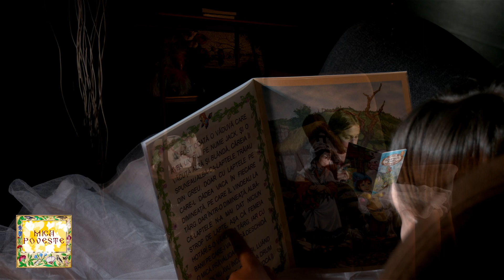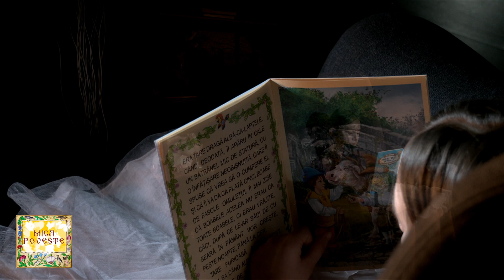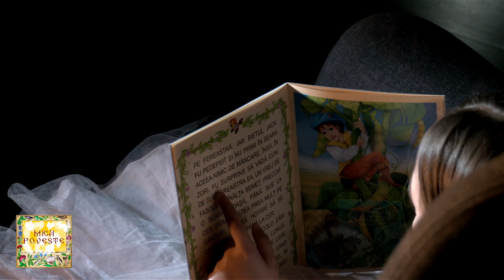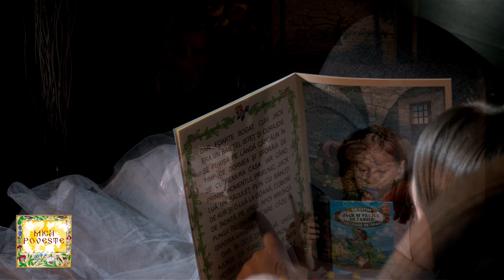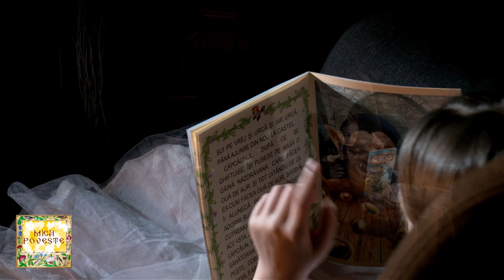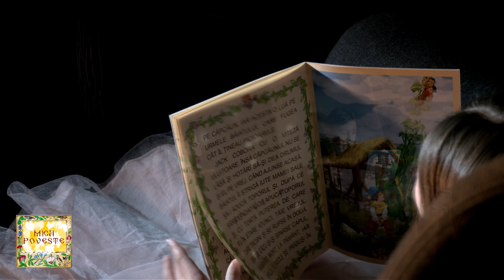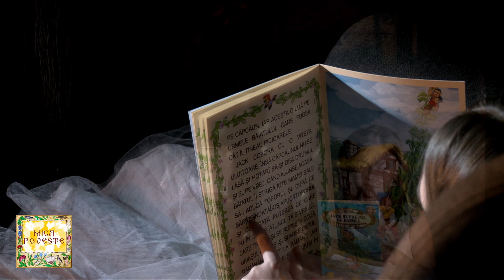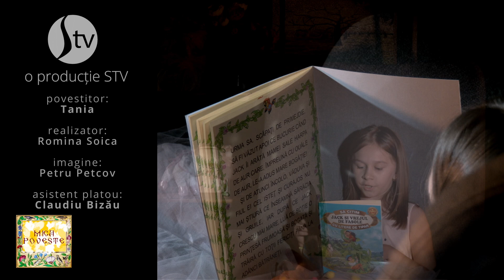MicaPoveste "Jack si vrejul de fasole"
"Jack si vrejul de fasole"